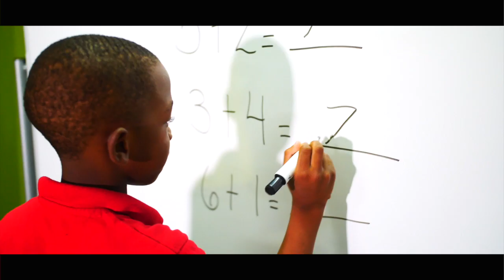BELIEVERS FAITH CHRISTIAN ACADEMY | NASSAU, BAHAMAS